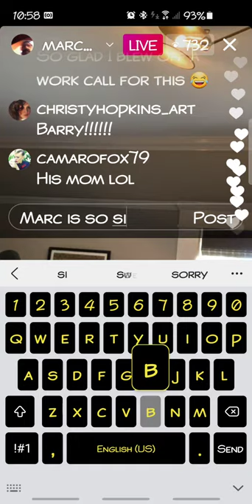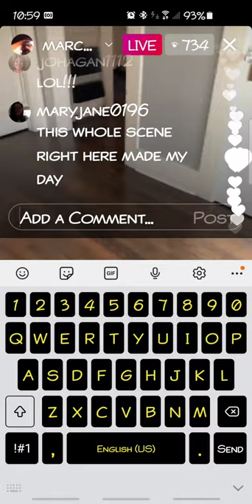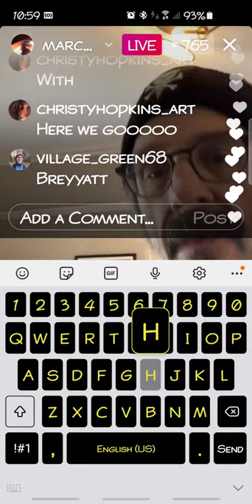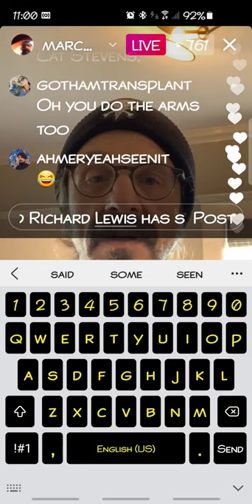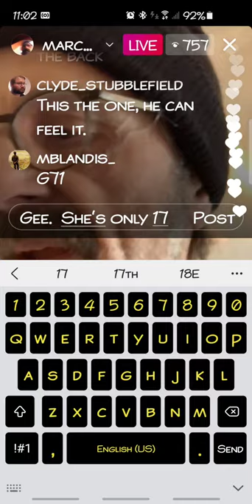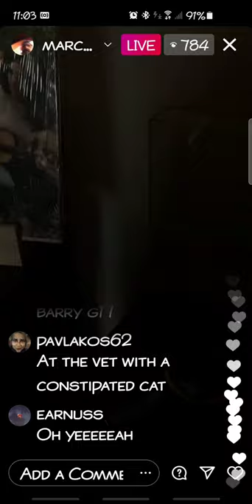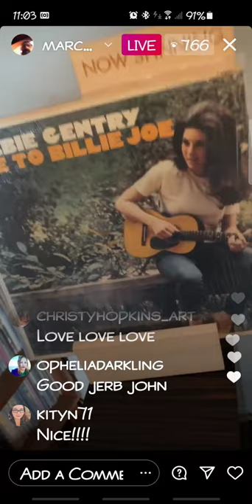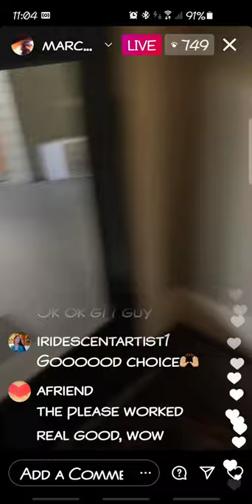Marc Maron @ home rapping (with mom and Brett butler impressions inserted)